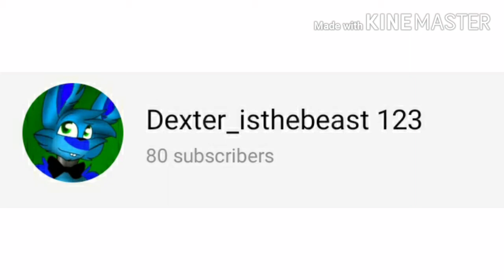WE GOT 80 SUBSCRIBERS :D!!